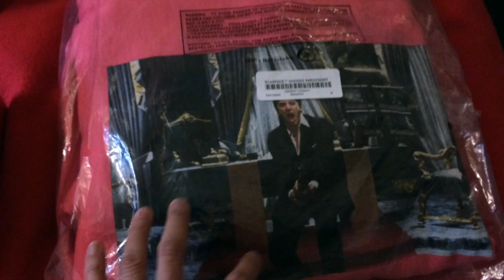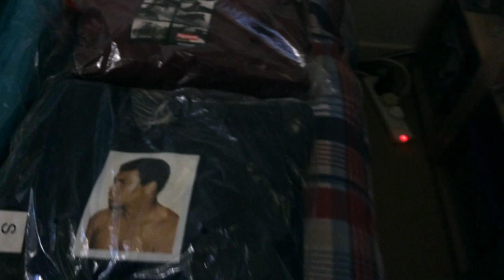I'M SELLING MY SUPREME COLLECTION!! WHO WANTS IT?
Join the Crew today!

Instagram (Sneakers and street wear):  @allaboutnat_
Instagram (Hiking):  @scribble_designs